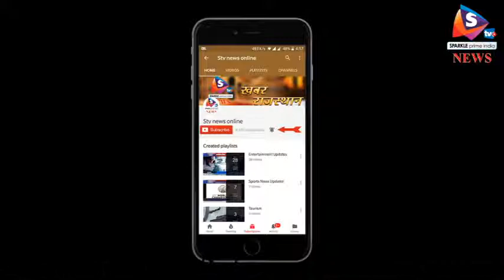परंपरा के साथ हुआ होलिका दहन, वहीँ शुक्रवार को मनेगी धुलंडी